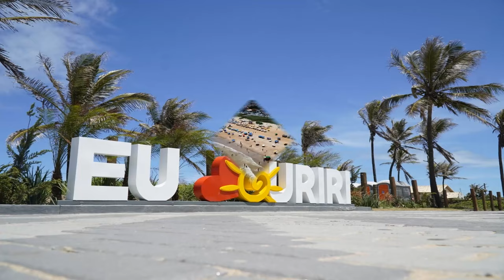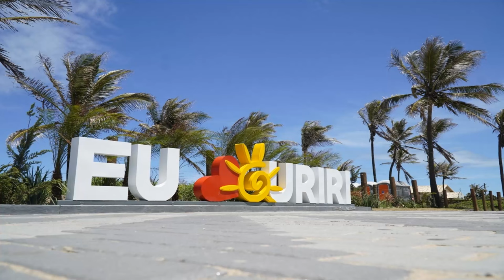VIAGEM DE SÃO MATEUS, ES ATÉ A PRAIA DE GURIRI NO ESPÍRITO SANTO NO DIA 08/11/2024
Você esta de carona comigo numa viagem da cidade de São Mateus no Espírito Santo até a praia de Guriri ES. Curta está viagem que é maravilhosa.

Vídeo gravado no dia 08 de novembro de 2024.